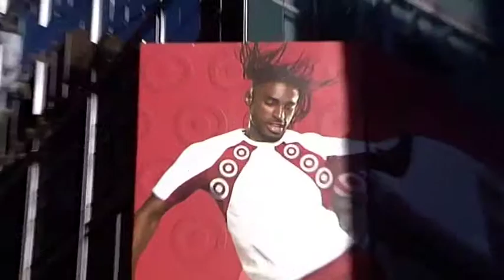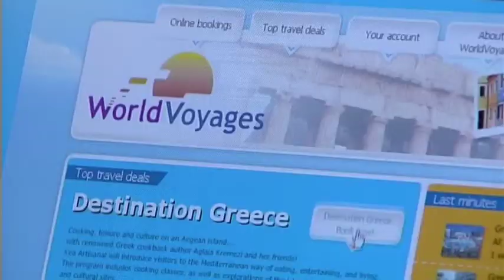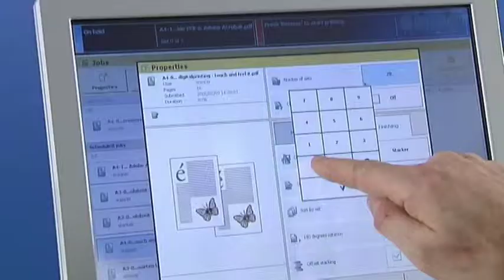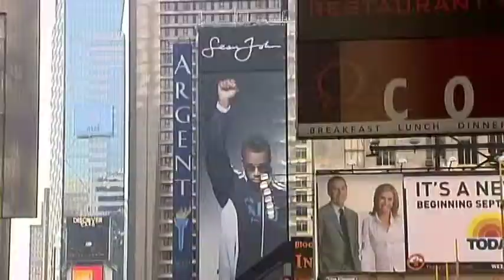Océ Italia - presentazione istituzionale